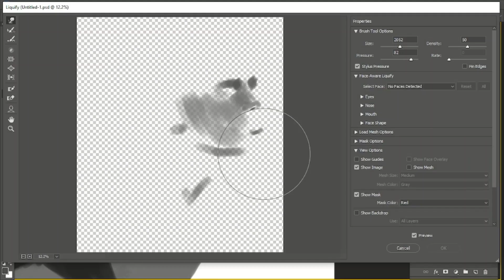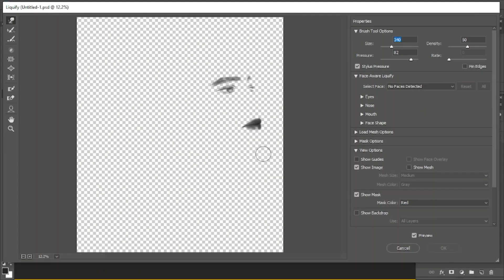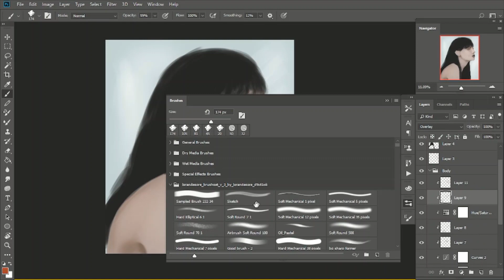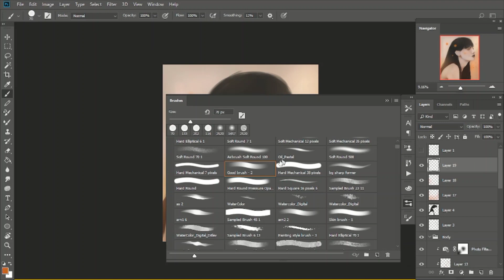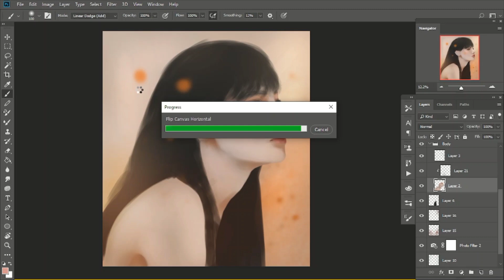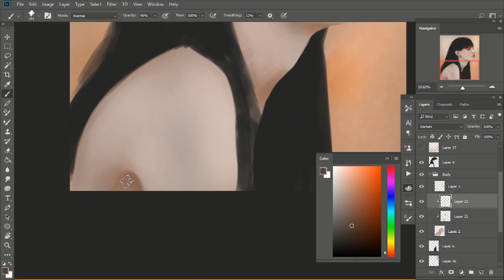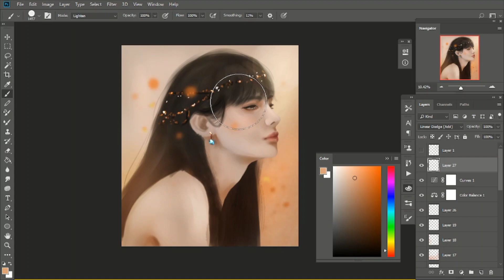Painting process- Makina (Grayscale to color).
Photoshop painting process